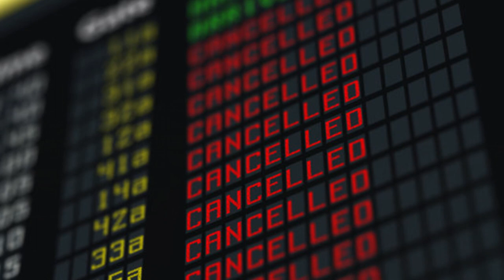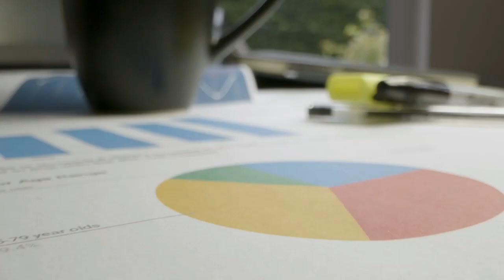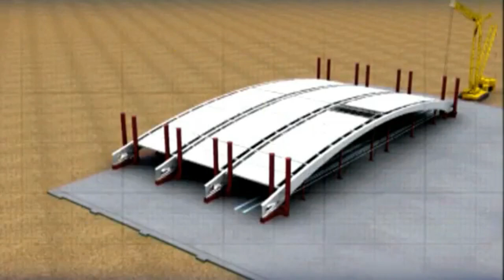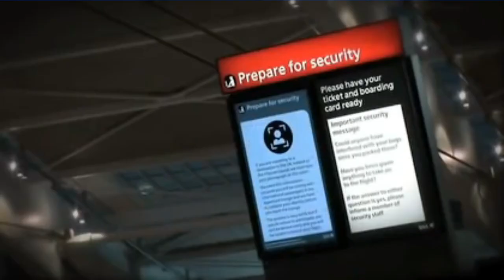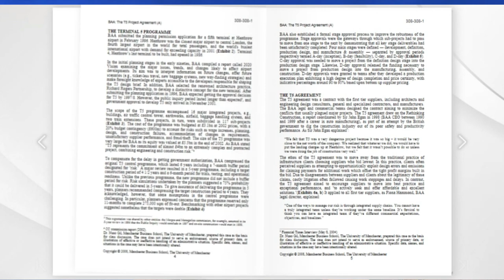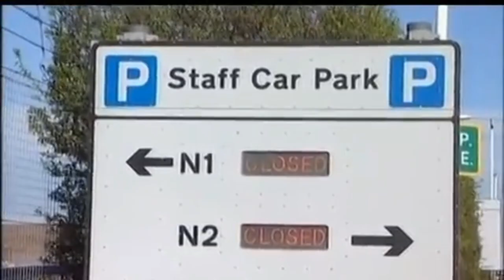HEATHROW AIRPORT TERMINAL 5 | A PROJECT MANAGEMENT CASE STUDY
What is the measure of success for Heathrow airport? Is it the passengers' satisfaction with their experience, or is it something else? It is now clear that, despite BAA's tagline : “Making Every Journey Better ” and although 65 million passengers pass every year through the world's busiest international airport, passengers were not a key stakeholder in the conceptualization and management of Heathrow airport Terminal 5. From a business point of view, passengers are the airlines' customers and BAA Ltd. rather sees them as enablers of business. One of the big differences between Heathrow Terminal 5 and Beijing Terminal 3 is that the latter focused on the experience that millions of visitors would experience coming to China in 2008 for the Olympics whilst the former is privately-owned and their focus is not on the passengers' experience, but rather on renting commercial space.
The measure of success for Terminal 5 is not passenger enjoyment or technical efficiency, it is the revenue generated by passengers spending money in the shops. So the focus of the Terminal 5 project was on opening the restaurants and shops on time in order to generate rent revenue, rather than delaying the opening in order to resolve luggage handling issues. One could question the wisdom of this short-term revenue-driven approach, as I now know many people that will not fly BA in order to avoid Terminal 5. The House of Commons Transport Committee report specifically blamed BA and BAA for the chaos at Terminal 5 and stated that the event in March was a source of “national embarrassment” (HCTC, 2008, p.3). In sum, although the physical project was delivered on time and budget, the program is a failure from a PR and passenger point of view.
Heathrow Airport Terminal 5 – Successful project, failed program
On opening day, which was 28th March 2008, the baggage handling ‘system' failed and almost 300 flights in and out of Heathrow Airport were cancelled during the first five days, affecting 36,584 passengers. On 30 March 2008, Jonathan Russell (2008) wrote in The Telegraph: “Never mind that delivery of the £4.3bn building, the largest single-span structure in Europe, was on time and to budget; in the public eye it will always be associated with the chaos of cancelled flights and lost luggage.”
So, what had happened? Though as per the project success measures. Heathrow Airport T5 Project was completed on Time, on Budget & as per the Scope.
Welcome everyone today we're going to fly out to Heathrow Airport in London England to talk about the terminal 5 and what happened on its opening day...

So, why build a new terminal in the first place well British Airways had three primary needs:
⦁ they wanted to maintain their ranking as the number one airport in Europe
⦁ they wanted to improve scalability as air travel is expected to double by 2027
⦁ and they wanted to take advantage of economies of scale

Project History:
Planning, designing, constructing, and preparing Terminal 5 was an enormous and risky undertaking that spanned 26 years. Both British Airways (the national airline of the United Kingdom) and BAA (the organization responsible for operating Heathrow Airport) played a primary role in the project. But despite the size of the project and its inherent risks, the parties involved were able to deliver it on-time and on-budget.

Vision and Objectives:
The vision of the project was to transform Heathrow into the world’s greatest airport. British Airways aimed to move all of their operations under a newly constructed Terminal 5 to lower costs and improve the customer experience via economies of scale. As air travel was expected to double by 2027, British Airways expected to increase passenger capacity from 55 million to 90 million per year, while handling approximately 12,000 bags per hour.